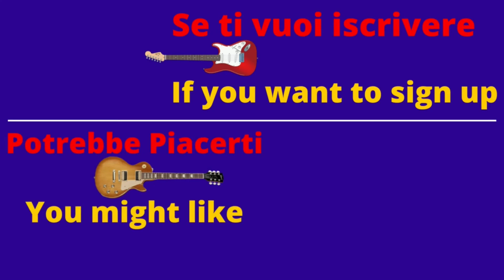PAUL REED SMITH SE CUSTOM 24 - PAUL REED SMITH SE 245 STANDARD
Two of my favourites Guitars 😊